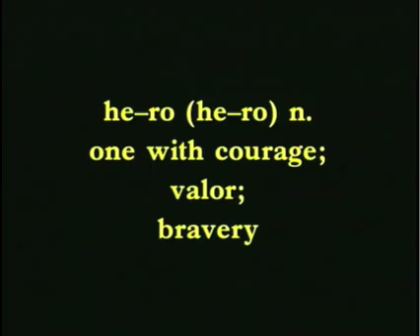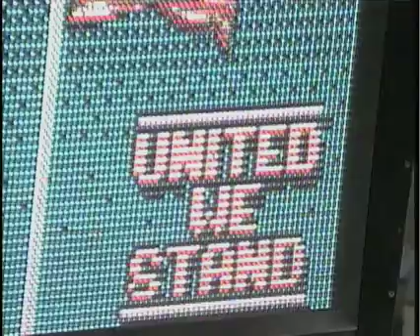Roy Firestone performs for the Navy